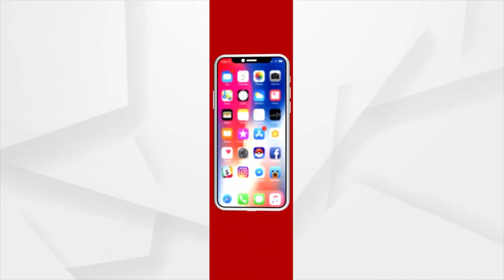କଟକରେ ଆରମ୍ଭ ହେଲା ୧୭ତମ ବୈଶାଖୀ ବାଣିଜ୍ୟ ମେଳା ।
କଟକରେ ଆରମ୍ଭ ହେଲା ୧୭ତମ ବୈଶାଖୀ ବାଣିଜ୍ୟ ମେଳା । ସ୍ୱାଦିଷ୍ଠ ଖାଦ୍ୟ ମେଳାର ଅନ୍ୟତମ ମୁଖ୍ୟ ଆକର୍ଷଣ ।